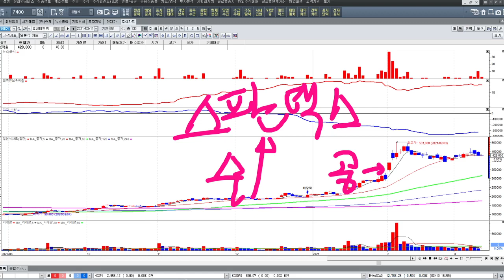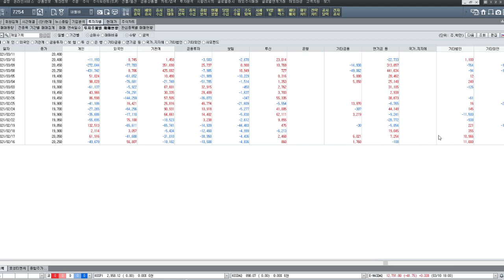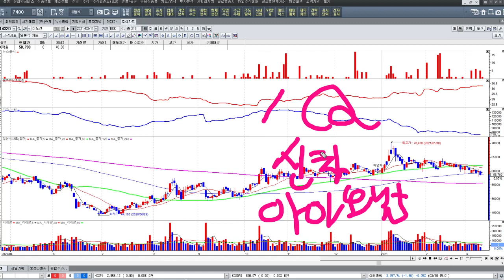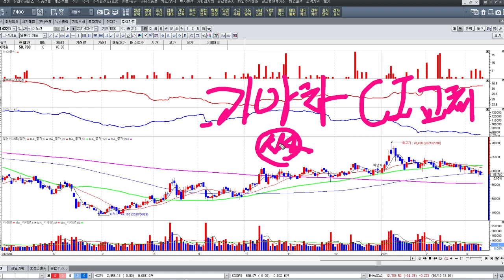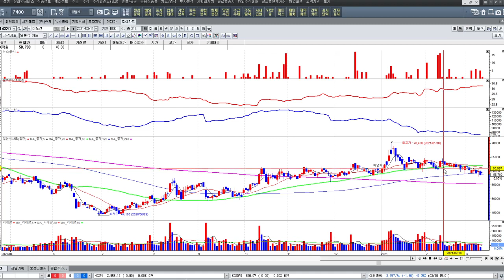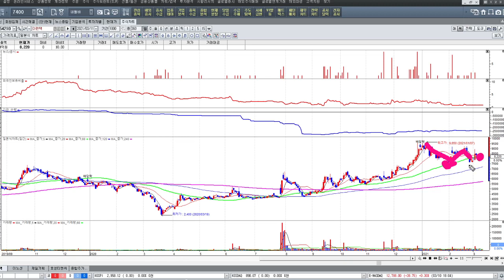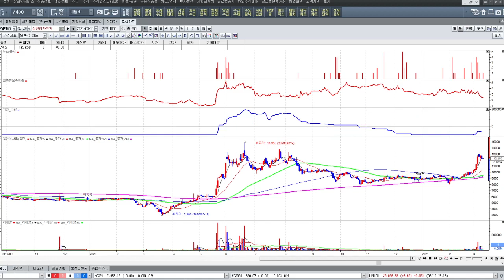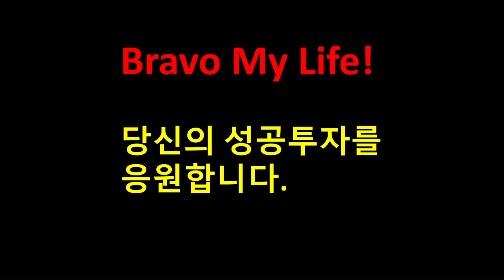오늘 장 관심있게 볼 종목은? (21.03.11)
단기는 물론이고 중장기 투자매력이 높은 종목을 소개해 드렸습니다.